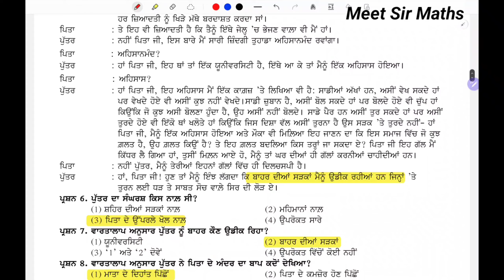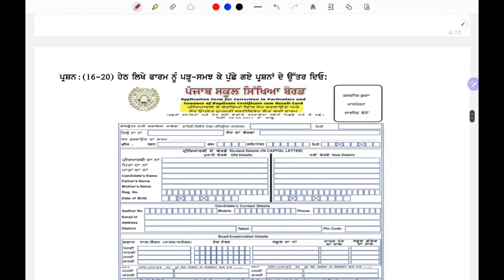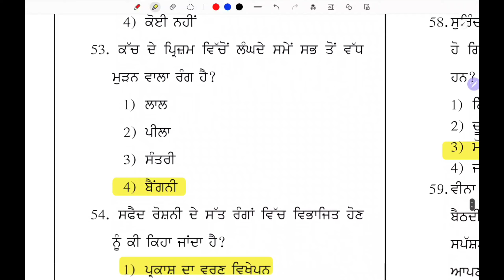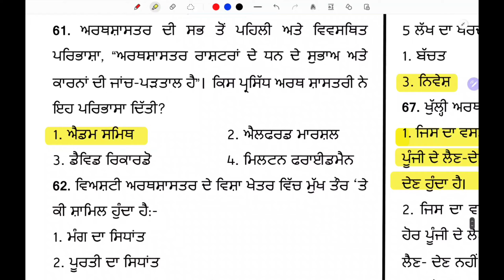10th Class Competency Test 2 Solution